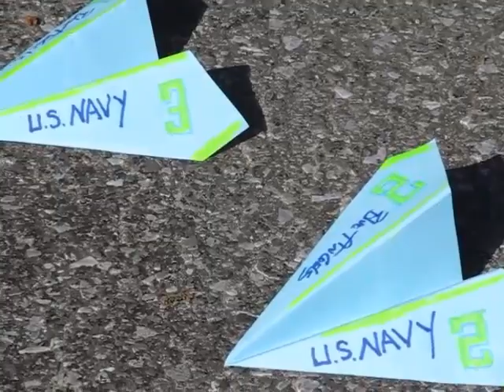2013 Paper Blue Angel Air Show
As you may know the Navy has decided to cancel the remaining 2013 U.S. Navy Blue Angels performances and practice demonstrations as a result of the current Defense policy. So since Washington can't seem to remove their collective heads from places heads shouldn't be, please enjoy the 102.7 WXBM Paper Blue Angels Air Show!